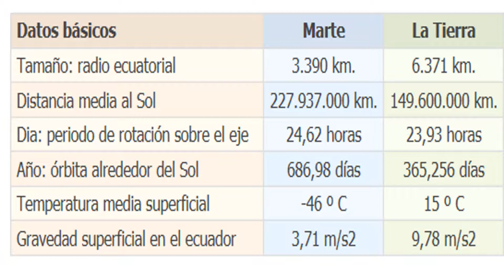Nuestro UNIVERSO🌌▐ MARTE NUESTRO VECINO MÁS CERCANO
🌎Entre los millones, los miles de millones de planetas, debería de haber alguno que no sea demasiado cálido y frío, con aire, luz del sol, agua donde pudiéramos vivir como POR EJEMPLO NUESTRO VECINO, el planeta rojo, el inconfundible MARTE, durante siglos hemos buscado compañía en marte,  algún signo de vida, en algún lugar ahí abajo podría haber vida extraterrestre, pero estamos preparados para encontrarla.

🌎Marte es el planeta que más excita nuestra imaginación, piensa en las películas y cómics de ciencia ficción qué será lo próximo, marcianos pero todo eso es ficción verdad, pero y si de verdad hay algo aquí, si lo hay habita un planeta inerte, los procesos que hacen habitable la tierra se frenaron aquí hace cientos de millones de años, MARTE ES UN FÓSIL GIGANTE, ROJO Y MUERTO aquí el viento forma peores tornados que los de la tierra y donde hay viento, hay aire aire que podría sustentar vida extraterrestre.

                   ⭐ TWITER

                  ⭐ BLOG PERSONAL

                  ⭐ GOOGLE +

👀🔗 LA EXTINCIÓN DE LOS DINOSAURIOS 2.O

🔭PROXIMA B👀